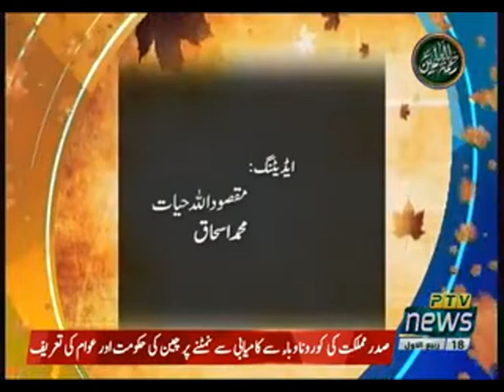KASHMIR REPORT 04 11 2020